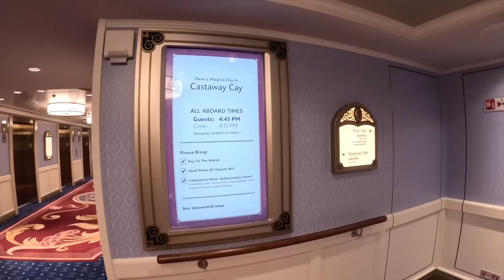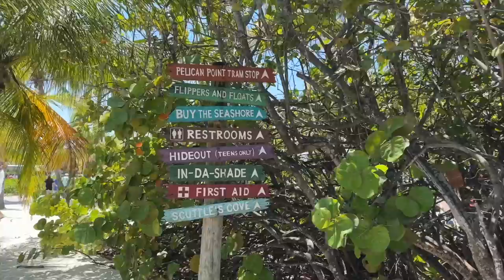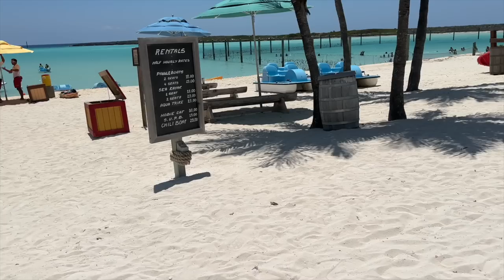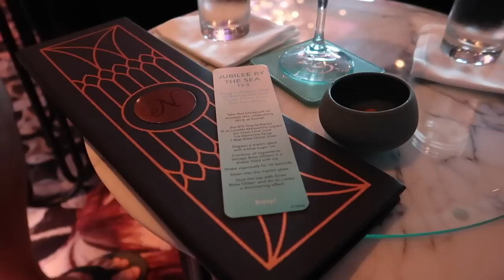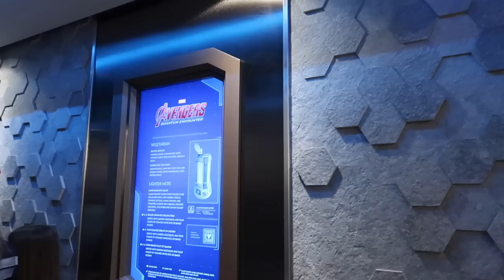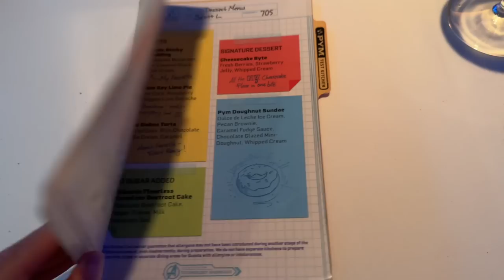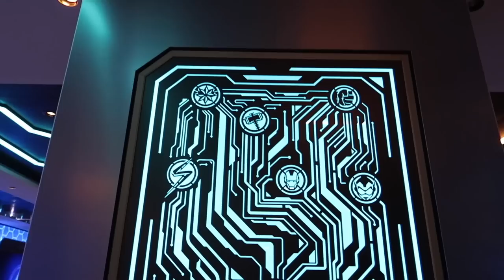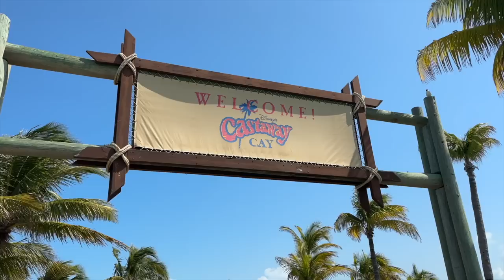Disney Silver at Sea Cruise - We Rode Aqua Trikes at Castaway Cay, Dinner & LAST WISH in Grand Hall!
Join us for the last day of our Disney cruise for Disney Cruise Line's first Silver Anniversary at Sea sailing aboard the Wish in May 2023! On the final day of this voyage, we visit Castaway Cay, Disney's private island in the Bahamas, where we do something new - we try a water bike at Castaway Cay, Disney's private island in the Bahamas, and enjoy a gorgeous, sunny beach day in the crystal clear waters, have lunch at Cookies II on the island, and then soak up as much of the beautiful Disney Wish ship as we can, watch the sunset, have drinks and beignets while listening to live music at The Bayou, the Tiana themed lounge, watch the Broadway style production of Aladdin, enjoy piano music and the special 25th anniversary drink at Nightingales, the Cinderella themed lounge, and have dinner at Worlds of Marvel and even meet Spider-Man! A spectacular final day of a glorious voyage, we are sunned and happy and excited for the next leg of this month's adventure! Thank you for sailing with us and stay tuned - because once we leave this ship, we'll be boarding an airplane and bringing you a travel day as we head on more NEW adventures! Lots of love!

Welcome to Super Enthused! My name is Jackie and I bring you along as we explore the best theme parks, unique travel destinations, historic sites, cool cities and more! Thanks for joining the adventures!